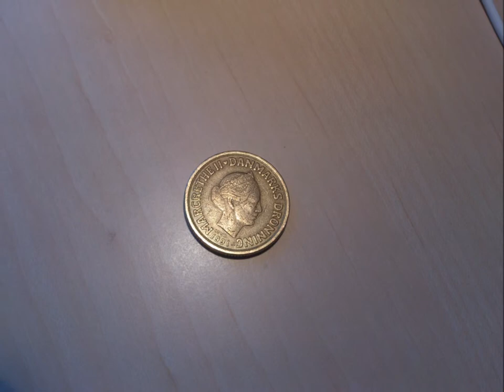Sony Xperia S Photos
I'm the happy owner of a Sony Xperia S smartphone, which i really like, and I'ev had this phone since may this year, and I took alot of good photos, so here's some of the best. Enoy!